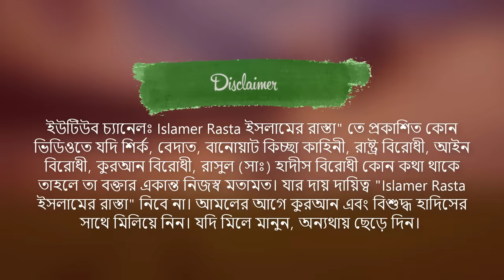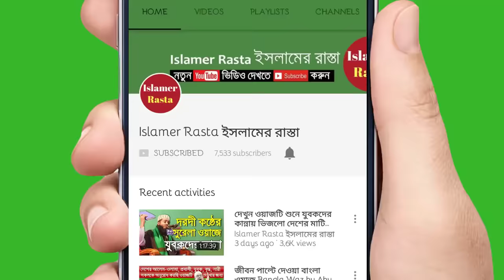মায়ের ওয়াজ শুনে পাষাণ অন্তরও গলে যায় | Mayer Waz | Bangla Waz Ma | Mizanur Rahman Azhari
মিজানুর রহমান আজহারী বাংলা ওয়াজ মা | মা বাবার যে ওয়াজ শুনে অন্তর গলে যায় | Ma babar waz bangla waz mizanur rahman azhari new waz maa | মা ওয়াজ | বাবা ওয়াজ | Ma Waz | Baba Waz | Bangla waj

ওয়াজটিতে কি কি থাকছেঃ
১/ কুরআনের শ্রেষ্ঠত্ব বর্ণনা।
২/ পিতা মাতার খেদমত ও মায়ের দোয়া এবং বদ দোয়া।
৩/ সন্তানের প্রতি পিতা মাতার দায়িত্ব ও কর্তব্য।

আলোচনায়ঃ মিজানুর রহমান আজহারী
স্থানঃ আনন্দপুর, কুমিল্লা

নতুন ওয়াজ মা / মায়ের ওয়াজ / বাংলা ওয়াজ "মা" / বাংলা ওয়াজ মা বাবা / মিজানুর রহমান আজহারী ওয়াজ মা / মিজানুর রহমান আযহারী / মিজানুর রহমান আজহারী ওয়াজ মা / মায়ের দোয়া / মায়ের বদদোয়া / মায়ের বদ দোয়া / মায়ের গজল / মায়ের কষ্ট / মায়ের আদেশ / পিতা মাতার খেদমত / মাতা পিতার প্রতি সন্তানের দায়িত্ব ও কর্তব্য / সন্তানের প্রতি পিতা মাতার দায়িত্ব ও করণিয়